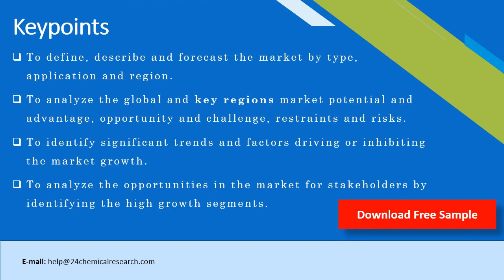Smart Nanomaterials Market Research Report 2020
Smart Nanomaterials research report includes specific segments by region (country), by company, by Type and by Application. This study provides information about the sales and revenue during the historic and forecasted period of 2015 to 2026. Understanding the segments helps in identifying the importance of different factors that aid the market growth.